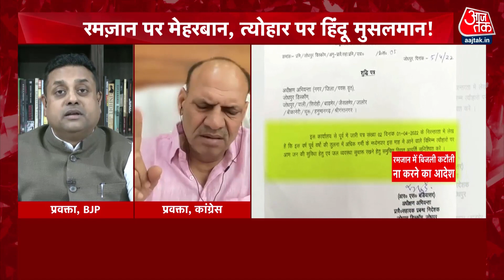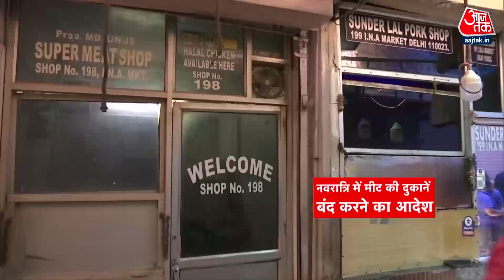Dangal: रमजान पर मेहरबान, त्योहार पर हिंदू मुसलमान | Ramadan | Navratri | Chitra Tripathi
राजस्थान में अशोक गहलोत सरकार ने रमजान के दौरान  खास तौर से मुस्लिम बाहुल्य इलाकों में बिजली कटौती न करने का आदेश दिया है। लेकिन बीजेपी इसे तुष्टीकरण की राजनीति बता रही है। वहीं राष्ट्रीय राजधानी में दक्षिणी दिल्ली के बाद अब पूर्वी दिल्ली में 11 अप्रैल तक नवरात्रि पर्व के दौरान मांस की दुकानों को बंद करने के की मांग की गई है। इस पर मेयर श्याम सुंदर अग्रवाल ने कहा, 'अभी तक यह एक अपील है। हम नवरात्रि में प्याज-लहसुन का भी सेवन नहीं करते हैं।